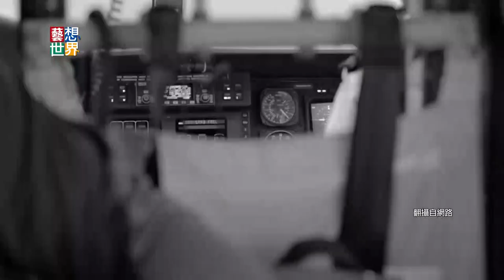20141127《藝想世界》鍾楚紅攝影展 鏡頭滿溢對香港的愛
香港知名影星鍾楚紅，有很多電影成名作品，她同時也是一位攝影家，有20年的攝影經驗，
她走過香港大街小巷，甚至是搭上直升機空拍，鏡頭下捕捉了香港華麗的夜景，同時也呈現台灣人很少看見的香港，大片稻田、翠綠山巒的自然美景。